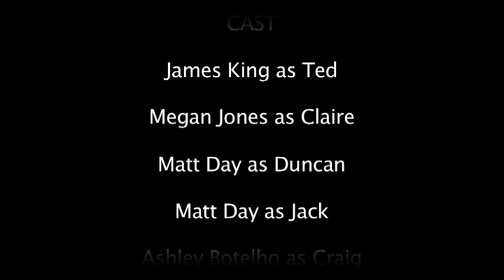CREEP short film Adelaide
A short drama film I did for university,